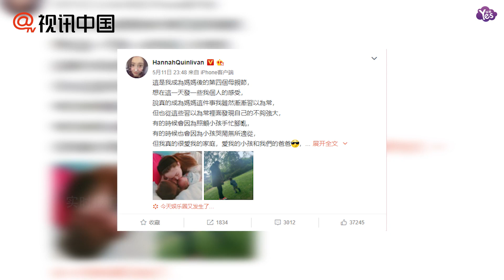【近期】昆凌分享小周周歌聲 選曲周杰倫《聽媽媽的話》超有愛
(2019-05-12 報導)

昆凌分享小周周歌聲 選曲周杰倫《聽媽媽的話》超有愛